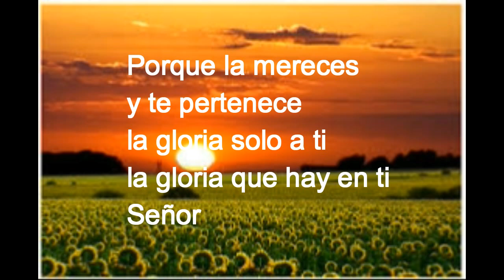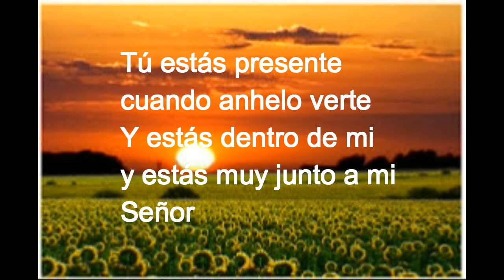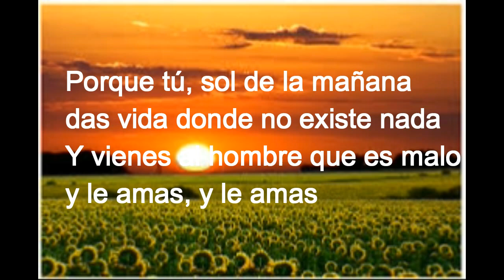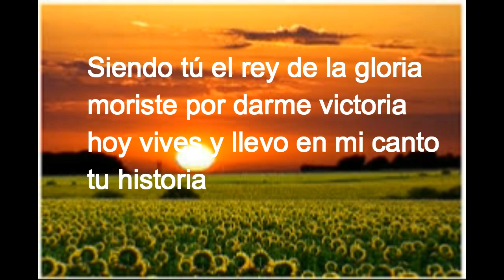Si no cuesta nada Letra Acordes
Ejecuta y Arreglos en guitarra: Adolfo Seleme Castillo
Interpreta. Adolfo Seleme Castillo
Serie: Alabanzas Cristianas